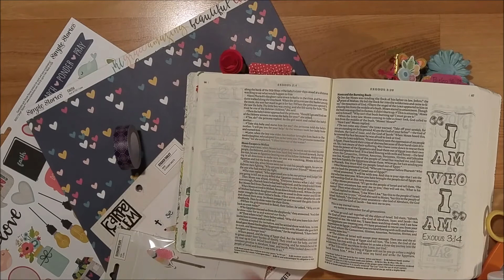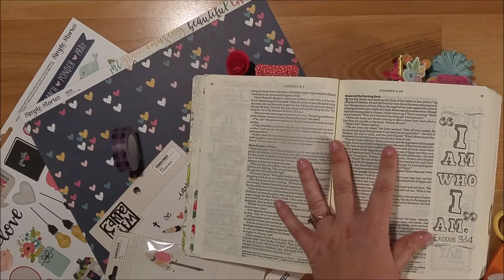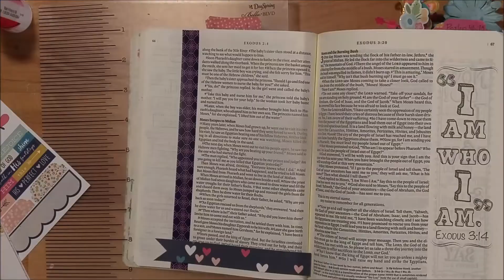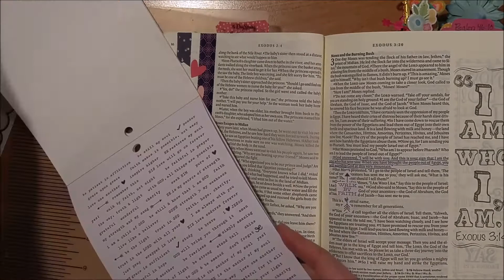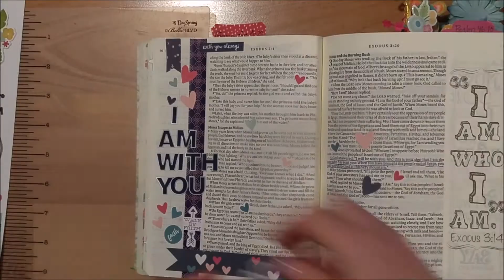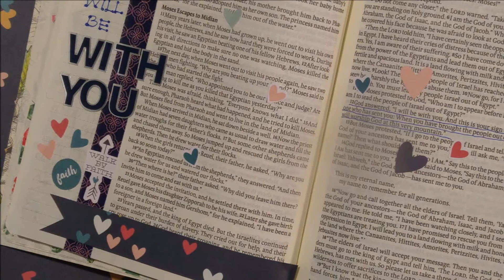Bible Journaling: Exodus 3:12: Collaboration with Happy2Plan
Today in my Inspire Bible I am journaling in Exodus 3:12. This is a collaboration with Crystal at Happy 2 Plan here on YouTube. Check out her video:

Project Supply Links:
Create 365 Faith sticker pad:
Inspire Bible